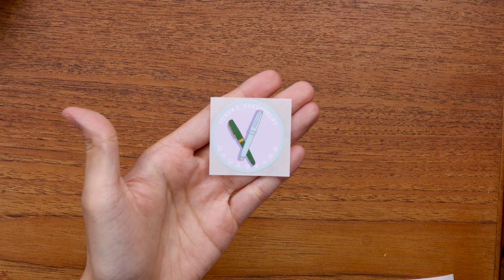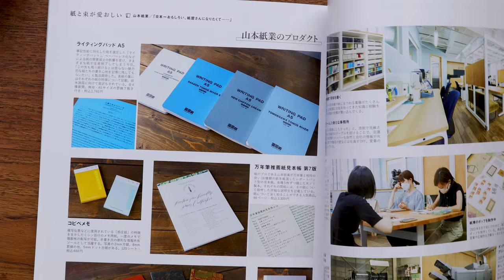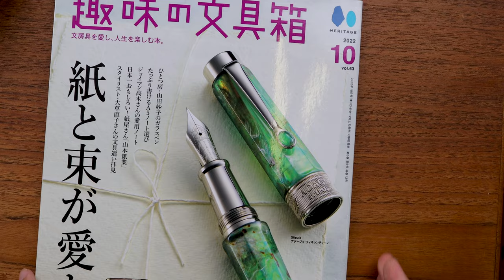Casually Catching Up: Planner City at Yoseka! Arrivals from MD, Midori, PAL, Shinnippon and More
Neil joins me for this week's episode of Catching Up with Yoseka Stationery! We talk about our upcoming Kakimori Pop Up, 2023 planner updates giving a brief overview of which planners have now arrived at Yoseka, introduce our new Yoseka stickers, and more! Of course, we love picking out our favorite new additions from the newest issue of Hobby Stationery Box to our very own Yoseka Ceramics Watercolors and more. We each have our own picks for Customer Friends of the Week. Special shout out to Allison and Lissi who visited our shop and anyone who has left an interesting comment for us to read on one our posts :)

00:15 Intro
03:07 Kakimori Event in a week!
03:50 Planner Updates
04:48 Yoseka Refresh PGS and Hobonichi Unboxing Videos
06:58 New Stickers
09:24 New Weekly Additions
16:25 Customer Friend of the Week (CFOTW)